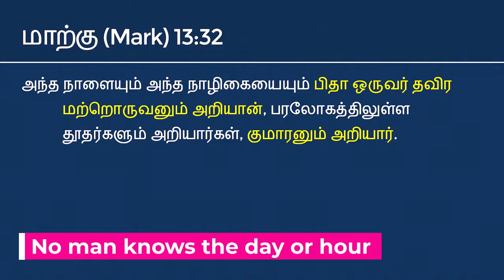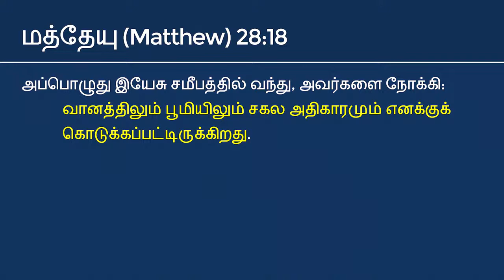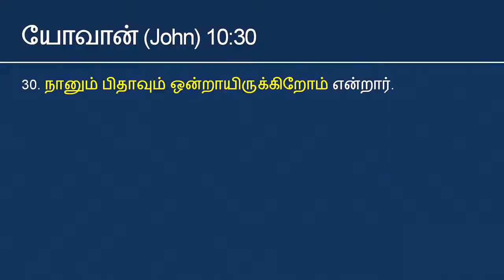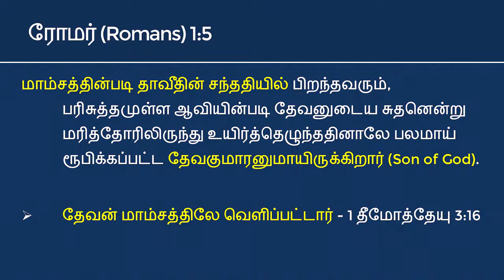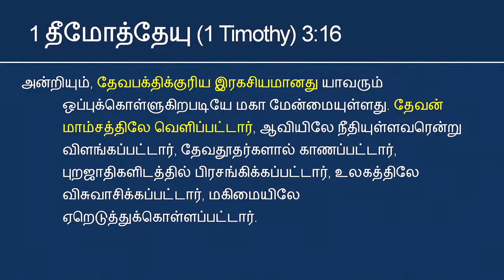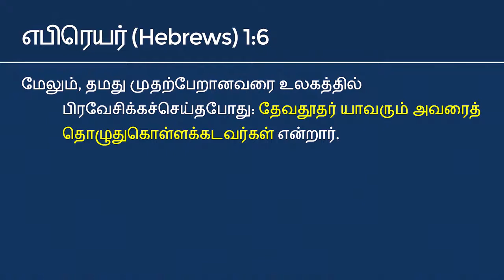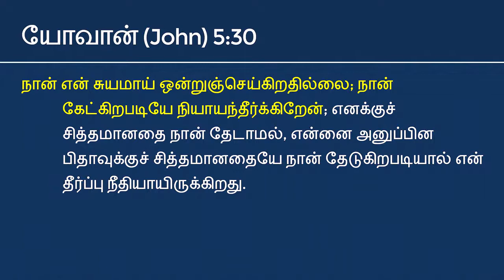அந்த நாளையும் நாழிகையும் குமாரன் அறியார் என்பதன் பொருள் என்ன ?@word of god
this video collected from Revelation unlocked channel .
the son of God who do not know that day and hour . it's meaning